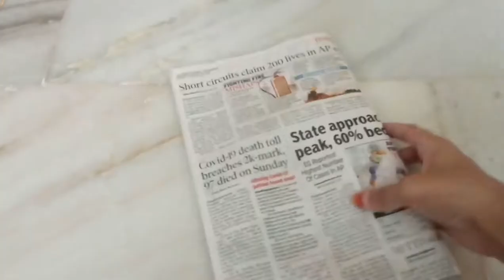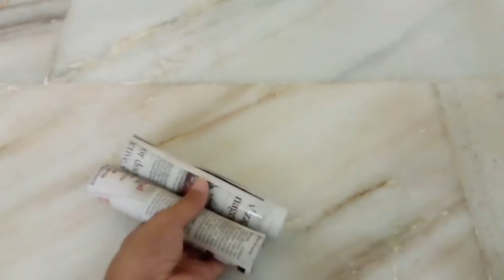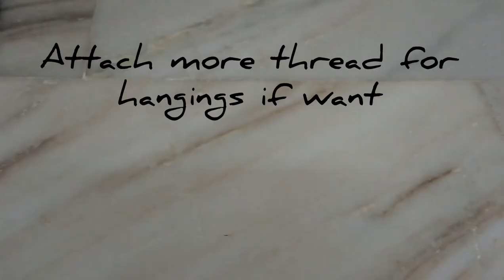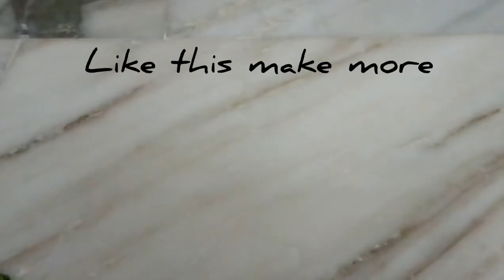How To Make Jhula For BalGopal at home Easily || Janmashtami Jhula DIY || Sri Krishna Cradle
Hello friends
I made Jhula for BalGopal for this Janmashtami in home only with Easy steps